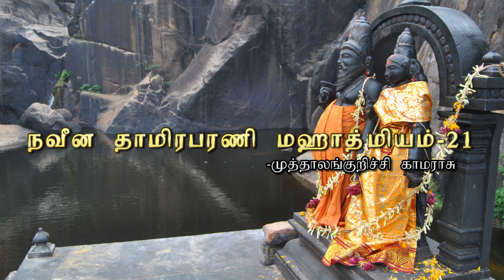ஆச்சரியமூட்டும் சந்தன மலை பொழியும் கல்யாண தீர்த்தம் (நவீன தாமிரபரணி மஹாத்மியம் - 21)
This Video tells about the Kalyana theertham in Pavanaasam.
இந்த காணொளி பாவநாசத்தில் உள்ள  கல்யாண தீர்த்தம் பற்றி கூறுகிறது.